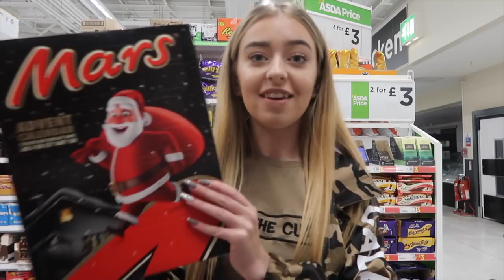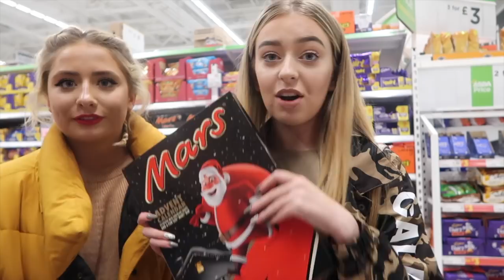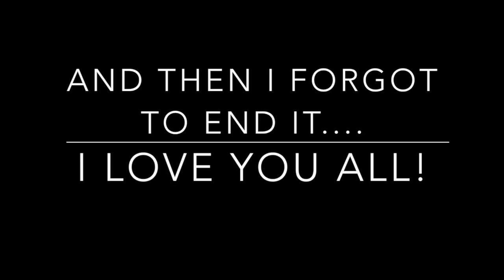MY FAVOURITE VLOG! A GIRLY DAY WITH SAFFRON!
This video contains a paid for advertorial with Awesomeness TV UK.

Anastasia C/O Red Hare
Somerset House
Strand
London
WCR2 1LA

FAQ:
♡ Will you do a meet up? YES! HELLO WORLD 2017!

xoxo,
Anastasia